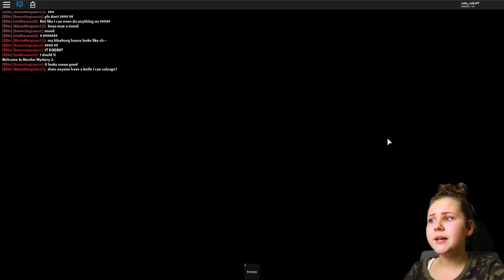DON'T GET TRAPPED AT 3AM!! Ruby Rube vs Murder Mystery 2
Ruby Rube plays Murder Mystery 2 on Roblox which was a new update recently!